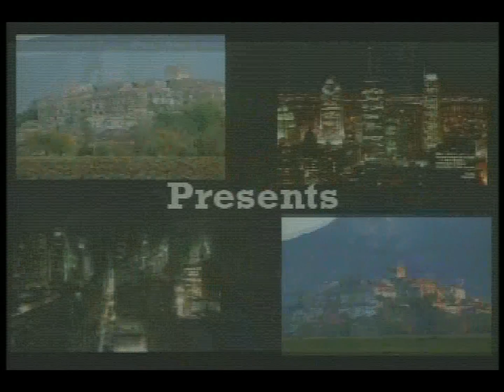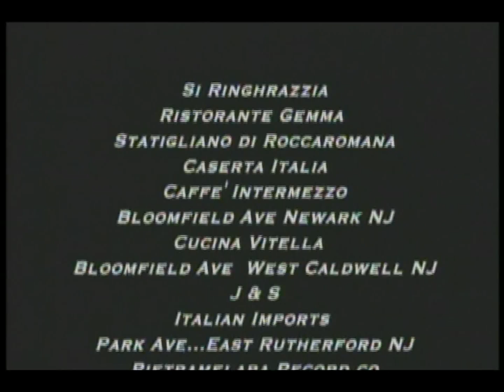Gino Lauro in Concerto Al Bar Gelateria Denuccio in Pietramelara Caserta Canta e suona un madley di Rino Gaetano